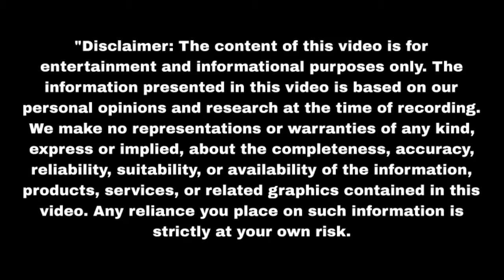नहार रुही को लेकर आया घर के अंदर Mann Sundar | Upcoming twist | Update